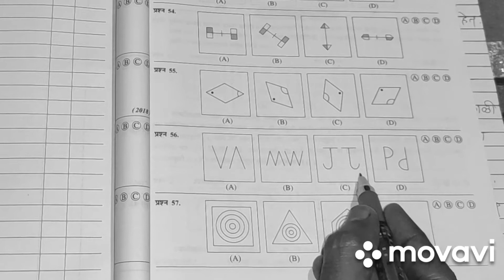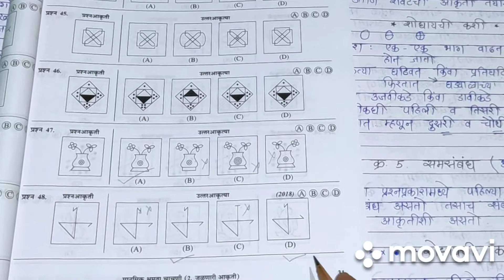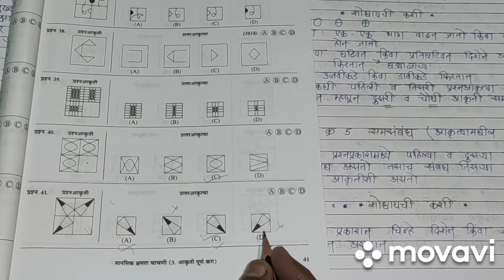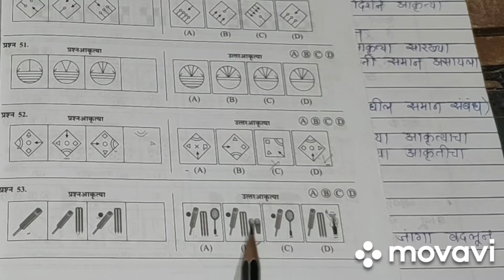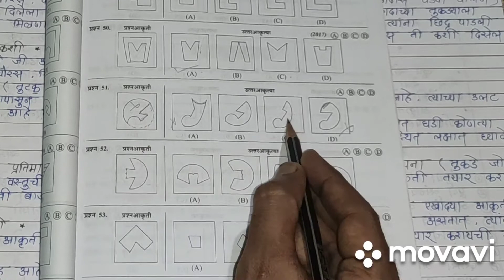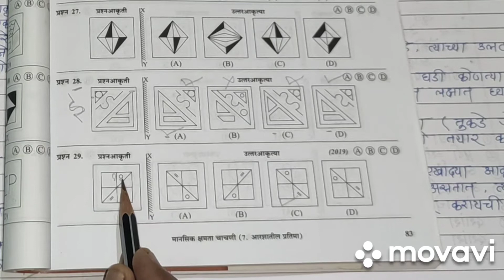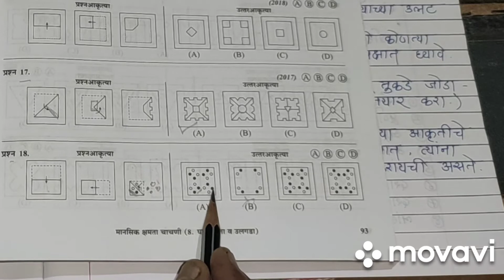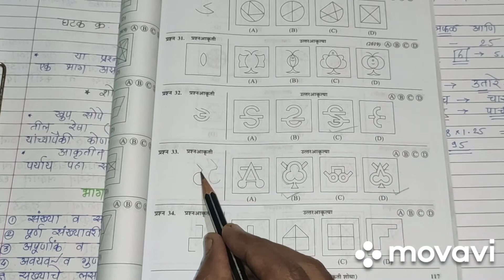नवोदय अभ्यासक्रम 2021/2022( Navodaya syllabus 2021/22